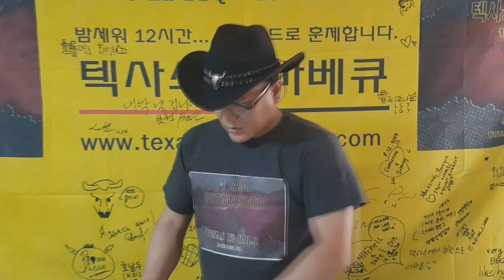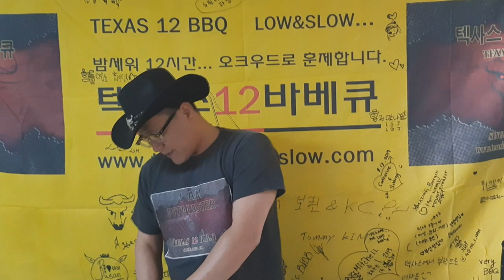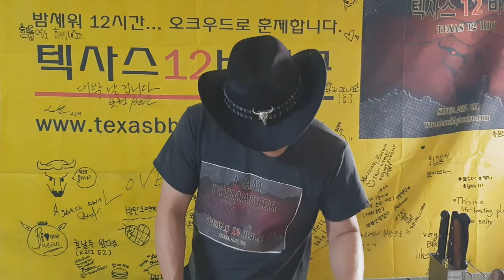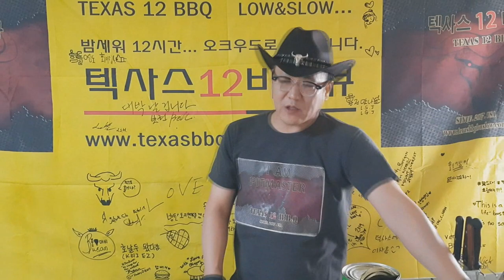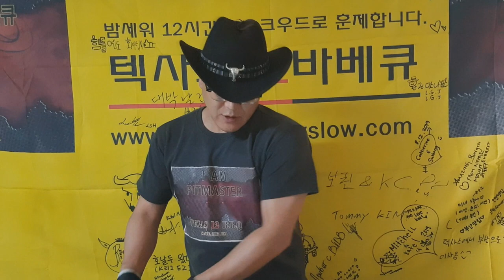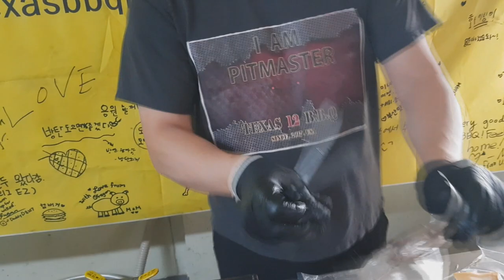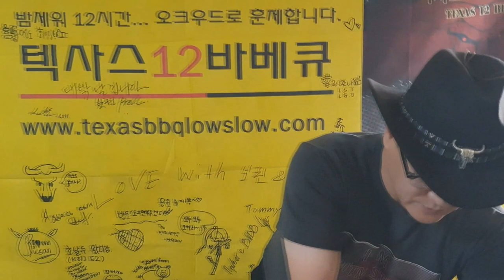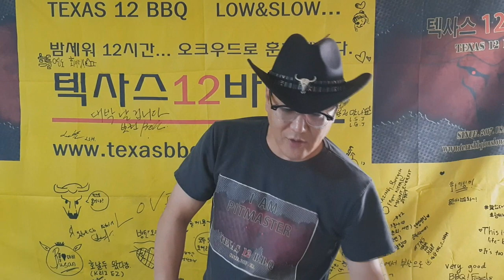브리스킷 버거 / 풀드포크 버거 만들기 COOK BURGER